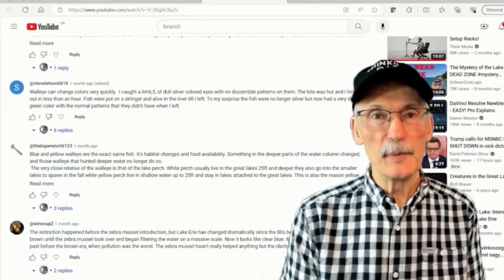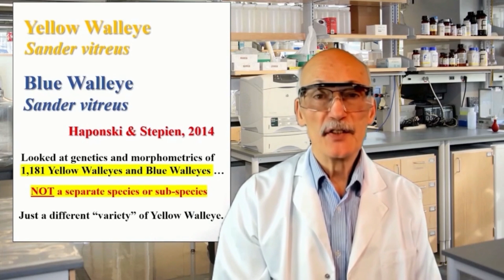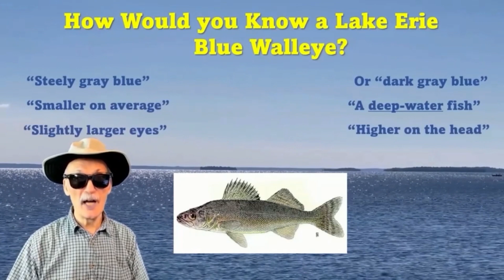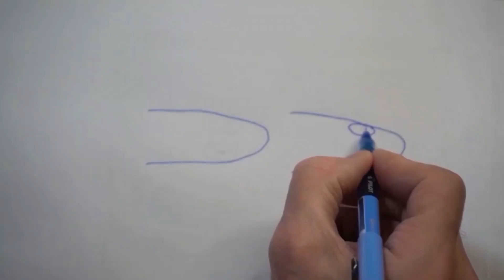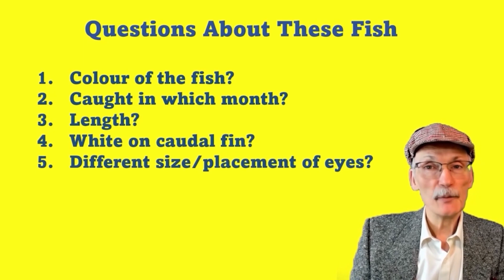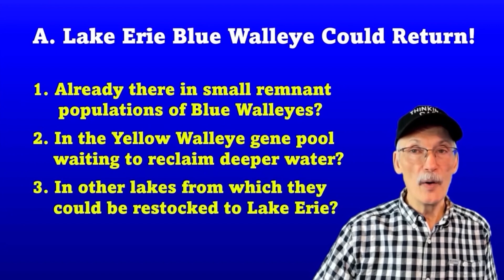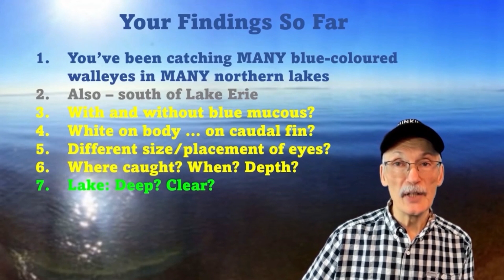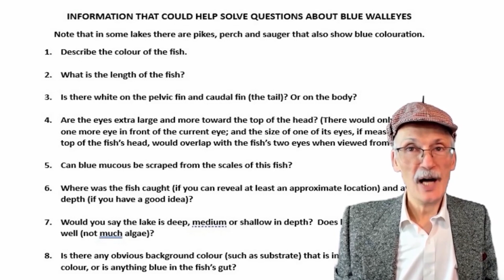RETURN OF THE MISSING, THOUGHT TO BE EXTINCT, GREAT LAKES BLUE FISH? UPDATE!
In an earlier video, I talked about a legendary and abundant BLUE FISH that suddenly went missing from the Great Lakes. But then - a fish matching that description started being caught in smaller lakes although the legendary BLUE FISH was said to be extinct. What was happening?  I made some speculations and then gathered evidence from hundreds of fishermen and some fisheries scientists. This video is an update on this unfolding mystery.

CALIPER - I mentioned that it would be handy to take a caliper fishing with you and I briefly showed one in the video. They are really helpful for measuring small things like eye diameters. You can get them at local hardware stores or Amazon for $8 to $10 and you will find many uses for it once you have one.

A FORM TO TAKE FISHING - I will attach a form here with some questions all typed up. It would be a good idea to print one and keep it in your tackle box for when you catch your next BLUE FISH. Take a photo of your fish!

NOTE - When I was describing the length of a Blue Walleye's muzzle as being about the width of one of its eyes, I was working from Dr. Schaefer's fish diagrams. If you have an inexpensive plastic caliper with you, you won't have to rely on any such approximations. You can just take a careful measurement and jot it down on "the form to take fishing".

FURTHER INFORMATION I will update this periodically.

NEWS - I will post "news" information here. Check back periodically.

VIDEO CREDITS - Premiere Elements, VEED and Clipchamp were used to make this video.

MUSIC CREDITS - All music was copyright-approved music.  "Is it Love?" was from Premiere Elements; "Inspiring Uplifting Motivational Background" music and "Ambient Background Corporate" music were from VEED.